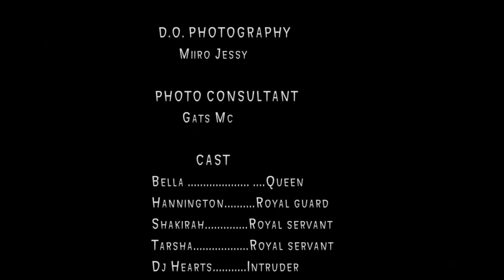Queen Bella - Gimpe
Gimpe
Gimpe(give me the track and i drop on it) produced by Rinnex Production.
written by Ditergent Rays